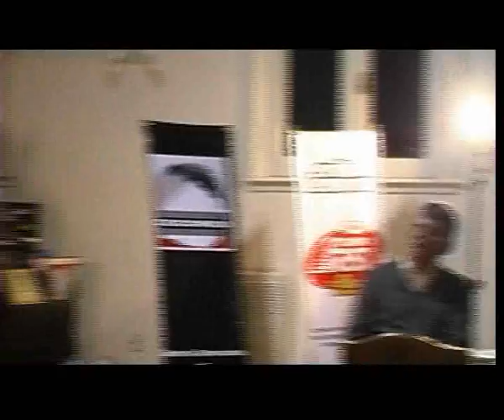Ceconeu 3- 29-05-10, festejo día del gomero, intercanaltv.com. Uruguay